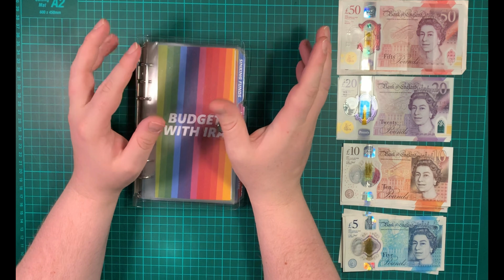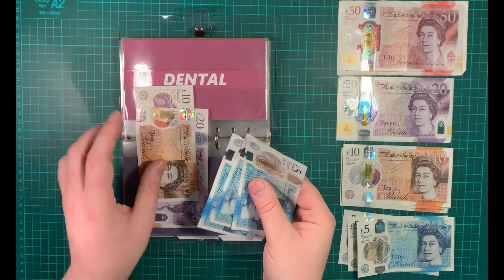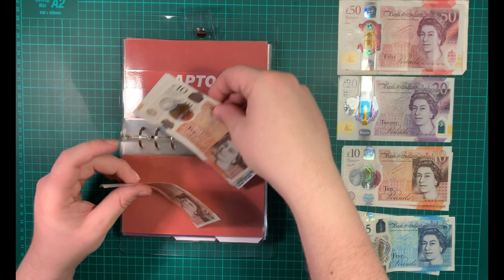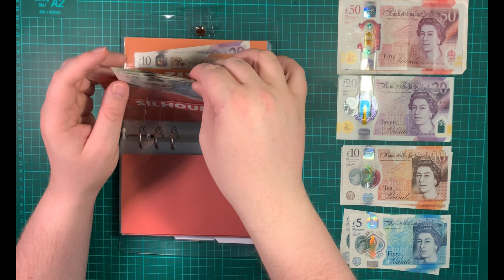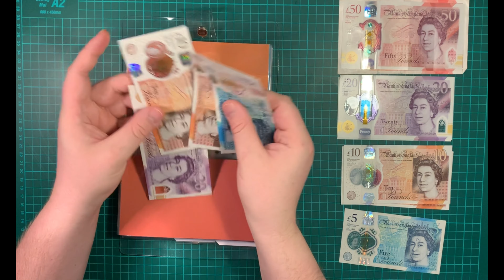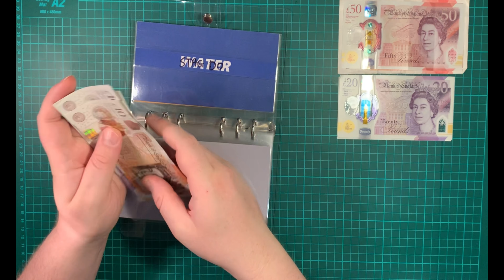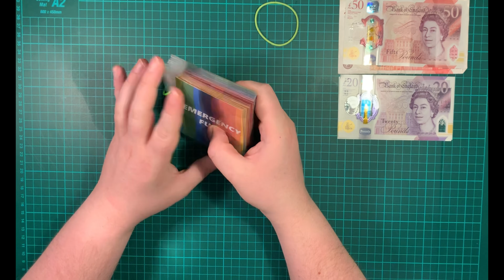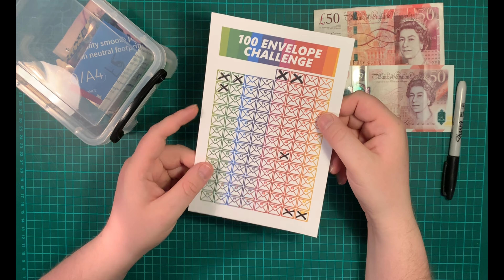Christmas Tree Tour!! | Etsy Income December Week 2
In today's video I share with you my Etsy Cheque where I was paid from my Etsy side hustle! Watch me stuff my emergency fund, sinking funds and savings challenges. It's all you who pay for this so thank you from the bottom of my heart for allowing me to do this. My budget doesn't allow for many sinking funds so this is all you - YOU THE BEST!

In this video I showed a couple of items that are available on my Etsy store :
🌈 Mini Savings Binder

Here's a couple of my previous videos you might like;

I created an amazon wish list. This has a couple of things which would significantly help Budget with Ira grow. You are under absolutely no obligation to purchase anything on here but if you want to and are in a position to, the link is here;

Original shop
Printable shop

0:00 ​welcome
1:52 weekly etsy income
4:50 cash stuffing my side hustle
12:11 savings challenges
15:25 outro